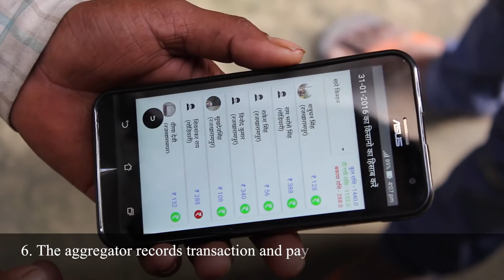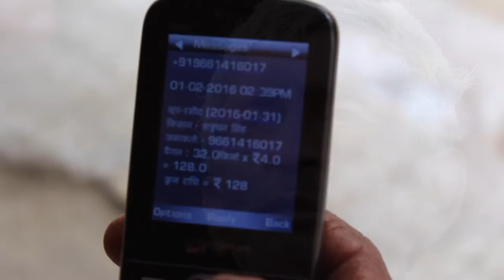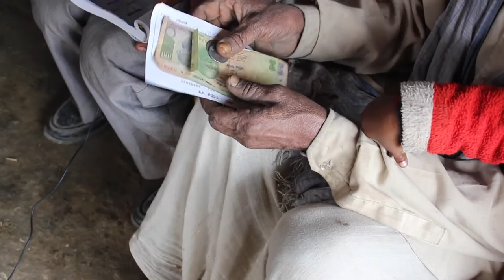Loop Vegetable Aggregation (short w English subtitles)